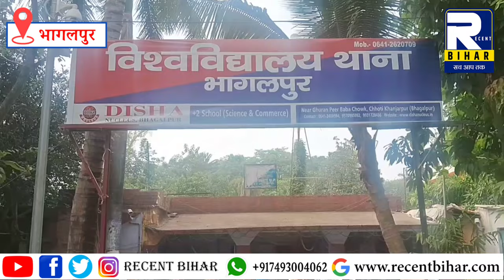Bhagalpur News - 01 June 2024 । Bhagalpur Ki Khabren । Bhagalpur News Today । Recent Bihar ।